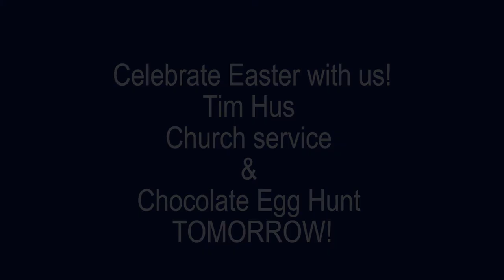Weekend Recap | April 15th 2017 | Sunshine Village | Ski & Snowboard Banff, Canada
Weekend Recap at Sunshine Village!
Open until May 22nd!